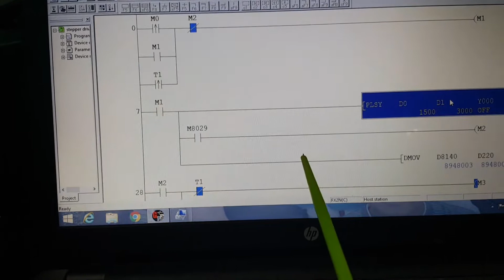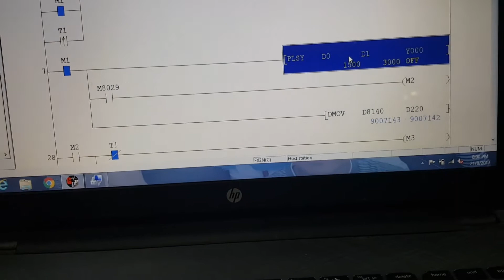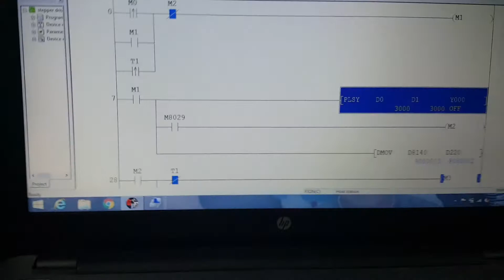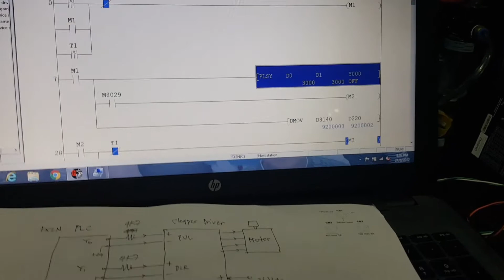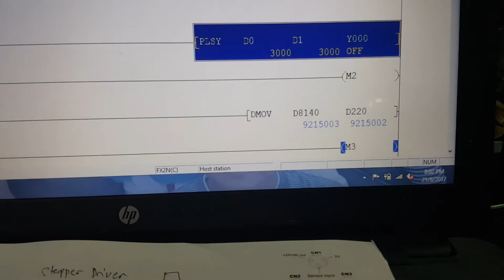China PLC FX2N Mitsubishi stepper driver connection PLSY function works with program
This video for experiment, if you have China PLC similar with FX2N Mitsubishi with Relay output then go head. I modified relay output to transistor output, it works fine.

In this configuration, 4k7 resistor is needed as output from plc is 24V and input stepper driver is TTL 5V, ignor this resistor will damage your stepper driver.

Here is the program :

0 LDP  M0

2 OR  M1

3 ORP T1

5 ANI M2

6 OUT M1

7 LD M1

8 PLSY D0  D1  Y000

15 MPS

16 AND M8029

17  OUT M2

18 MPP

19 DMOV D8140 D220

28 LD  M2

29  OR  M3

30 MPS

31 ANI T1

32 OUT  M3

33 MPP

34 OUT   T1 K10

37 LDP  M3

39 ALT  Y001

42 END

Repair berbagai jenis driver, power supply dan elektronik industri lainnya , dapat menghubungi :

CV Multi Prima / Toko Devatronik
Ruko Mega Legenda Blok C2 No.23 Batam, Indonesia
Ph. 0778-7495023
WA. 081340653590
Buka Senin-Sabtu, jam 8pg-5sore.
Minggu dan hari libur tutup